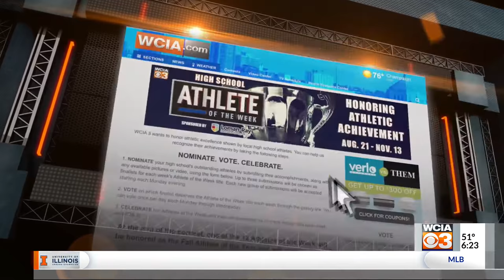Haldorsen wins Athlete of the Week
MATTOON (WCIA) -- Callan Haldorsen is the WCIA 3 Athlete of the Week. The Mattoon golfer was the area's best finisher at the Class 2A Centennnial Sectional, finishing in a tie for 7th, carding a new personal best score of 79. Haldorsen ended her final prep tournament in style, birdieing three out of her last five holes, including a chip-in from the greenside bunker on the 17th hole.